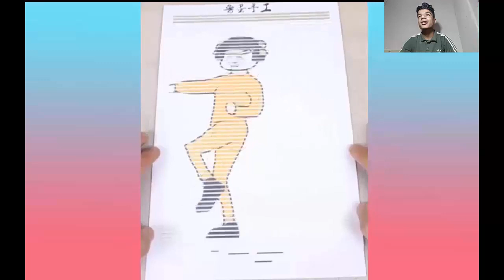ستنسى اسمك بعد الفيديو-احساس جميل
●عددنا الان ( 21) اخ واخت  👨‍👨‍👧‍👦

أتحداك ماتحس بشعور الراحه ! Mohamed Abdo

اتحداك ما تبكي
اتحداك ما تجوع
اتحداك ماتخاف
اتحداك تعرف عمرها
اتحداك يا شيخ
اتحداك يا عمر
اتحداك ياسمين
اتحداك يا شيخ شباب البومب
اتحداك يا ولد
اتحداك يا كبير انت كبير
اتحداك يا البطل
اتحداك يا عامر
اتحداك يا الله
اتحداك واو
اتحداك واتحدى ابوك
اتحداك واتحدي ابو صلاح الوافي
اتحداك واحد يحبك مثلي
اتحداك وعد
اتحداكم وش ذا
اتحداك والله
اتحداك واتحدى عيونك
اتحداك ماتقول واو ياسمين
اتحداك ماتقول واو ناز
واتحداك
اتحداك اذا تكتب لي
و اتحداك اذا تكتب لي
اتحداك اذا تكتب لي تك تك
اتحداك اذا تكتب لي جنت فارس
اتحداك هتموت ضحك
اتحداك هجوله
اتحداك هند
اتحداك هلا والله بالعيال
اتحداك هليل البلوي
اتحداك تحل هذا اللغز
اتحداك تسمع هذا الصوت
هنودي اوسوم اتحداك ما تبكي
هل تعلم اتحداك ما تبكي
اتحداك تتحمل هذا الصوت
اتحداك ناز
انا اتحداك كل الاعمار من السبعه حتى 90
انا اتحداك يا صديقي
انا اتحداك يا صديق
انا اتحداك للاعمار
انا اتحداك اذا عزمت في فرقاك
انا اتحداك احلام
انا اتحداك كلاش
انا اتحداك للاعمار من السبعه حتى 90
انا اتحداك راشد الماجد
انا اتحداك تتكلم صراحة
اتحداك ما
اتحداك ماتنام
اتحداك ماتهز
اتحداك لو مضحكتش
اتحداك لا تقولوا
اتحداك لا تنام
اتحداك لو
اتحداك لو قلت واو
اتحداك كل الاعمار
اتحداك كل الاعمار من السبعه حتى التسعين
اتحداك كاظم
اتحداك كل الاعمار من السبعه حتى 90
اتحداك كل الاعمار من 7 حتى 90
اتحداك كل الاعمار من السبعه حتى التسعين شافوكي
اتحداك كل العمر
اتحداك كل الاعمار من السبعه حتى التسعين شافوني
hjp h lh joht
اتحداك قناة المجد
مجرم قيمز اتحداك ماتخاف
مجرم قيمز اتحداك ما تضحك
قصص اتحداك ما تبكي
اتحداك اذا قدي مشتاق
اتحداك من قدي مشتاق
نيرو قيمر اتحداك ما تضحك
قمة الإنسانية /اتحداك اذا ماتبكي
قصة حزينة اتحداك ماتبكي
قلت ابي اتحداك واتغلى عليك
اتحداك في نص ساعه
اتحداك في نصف ساعه
اتحداك في الضحك
اتحداك في نص ساعه 2019
اتحداك في نصف ساعه رقص شعبي
اتحداك فورت نايت
اتحداك في نصف ساعه 2019 الحلقه 1
اتحداك في نصف ساعه 2019 الحلقه 16
اتحداك في نصف ساعه 2019 في عدن
اتحداك في نص ساعه 2018
اتحداك تحب غيري
اقوال غامبول اتحداك ما تضحك
اتحداك تكمل غنى
اتحداك تكمل غناء
ليلى غفران اتحداك
اغنية اتحداك
اتحداك عامر
اتحداك عدم البكاء
اتحداك عدم الضحك
اتحداك عامر شباب البومب
ات